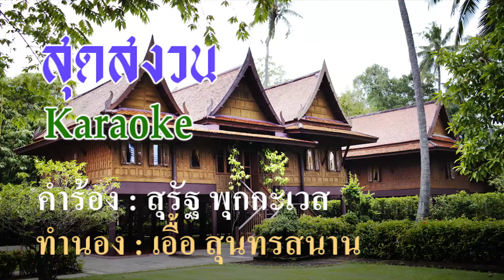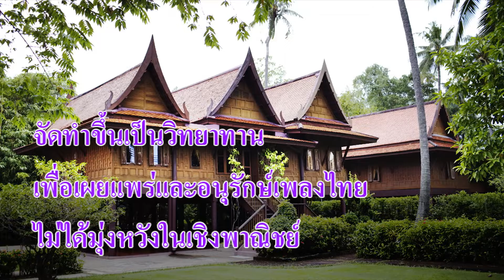สุดสงวน : วินัย จุลละบุษปะ Karaoke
สุดสงวน  Karaoke

คำร้อง : สุรัฐ พุกกะเวส
ทำนอง : เอื้อ สุนทรสนาน
ขับร้อง : วินัย จุลละบุษปะ

ดัดแปลงจากเพลงไทยเดิมสำเนียงมอญ"สุดสงวน" อัตราจังหวะสองชั้น
คำร้อง ครูสุรัฐ พุกกะเวส เป็นผู้แต่ง ครูแก้ว อัจฉริยะกุล ช่วยตรวจแก้ไข

โอ้ เจ้าสุดสงวน
น้องรัญจวนใจพี่
รักจักปองแสนสุดปองขวัญชีวี
รักเจ้าแต่พี่สุดชม

รักนวลสงวนต้องกลัวน้องจักตรม
พี่หักอารมณ์พี่ต้องสงวนนวลชม
หักความรักข่มดวงใจ
เพราะพี่รัก จริงเจ้า
กลัวน้องจะเศร้าเจ้าอย่าอาลัย
พี่สงวนนวลเจ้า เจ้าเห็นใจ
สงวนใจไว้ให้พี่นะแก้วตา
สงวนตัวจนกว่าพี่มาชม